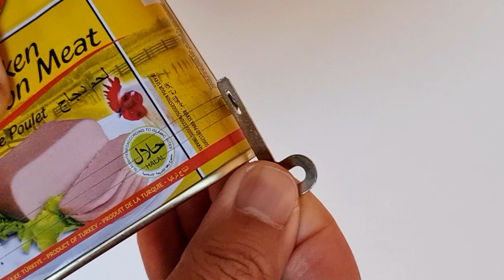How to open Luncheon meat can with key